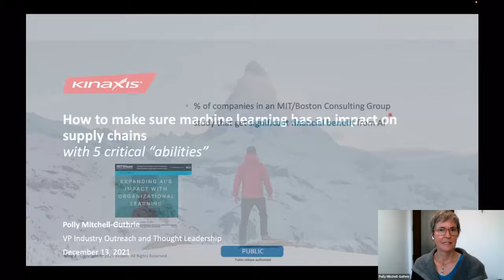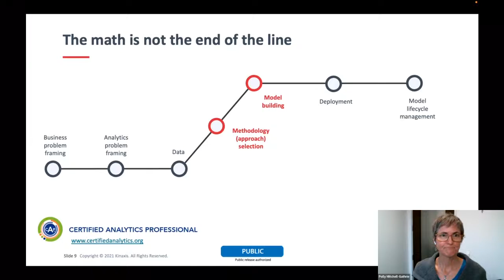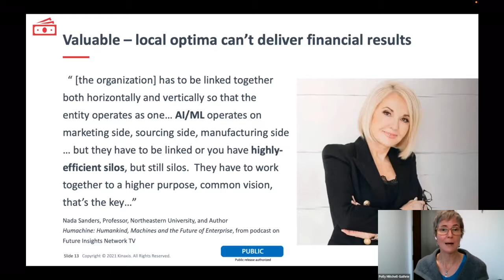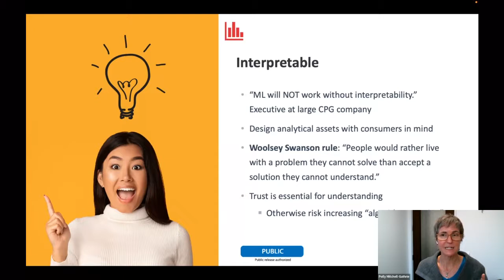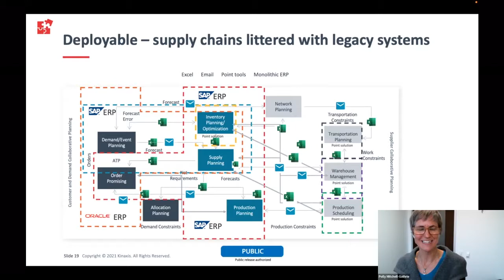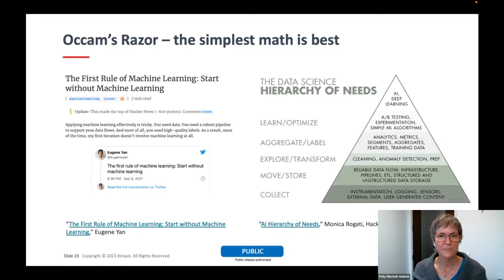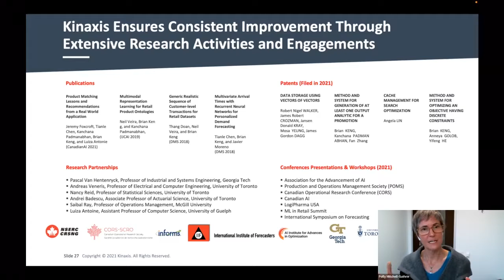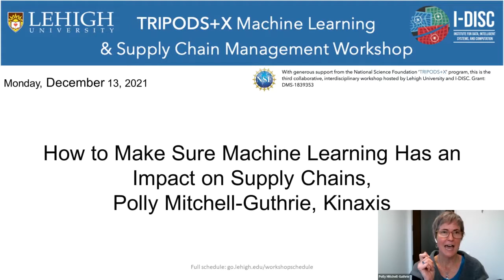How to Make Sure Machine Learning Has an Impact on Supply Chains, Polly Mitchell-Guthrie, Kinaxis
Abstract: The tumult brought on by the pandemic has jumpstarted interest in applying machine learning and automation to address supply chain problems, but adoption rate is still low. Corporate initiatives around AI, machine learning, and data science abound, but measurements of their failure rate range are as high as 87%. The problem space is rich in complexity and worthy of research advancements, so what is required to translate innovation into value on the ground? Solving supply chain problems means thinking end to end across the entire supply network, but it also means thinking end to end across the analytical life cycle, from business problem framing to modeling to MLOps and maintenance. Anything less will fall short on delivering results. This talk will address practical considerations for incorporating machine learning into supply chains based on experience across many different companies in a variety of industries.

BioSketch: Polly is the VP of Industry Outreach and Thought Leadership at Kinaxis, a supply chain planning and analytics software company. Previously, she was Director of Analytical Consulting Services at the University of North Carolina Health Care System and worked in various roles at SAS, in Advanced Analytics R&D, as Director of the SAS Global Academic Program, and in Alliances. She has an MBA from the Kenan-Flagler Business School of the University of North Carolina at Chapel Hill, where she also received her BA in Political Science as a Morehead Scholar. She has been very active in INFORMS (the leading professional society for operations research and analytics) and co-founded the third chapter of Women in Machine Learning and Data Science (now more than 60 chapters worldwide).